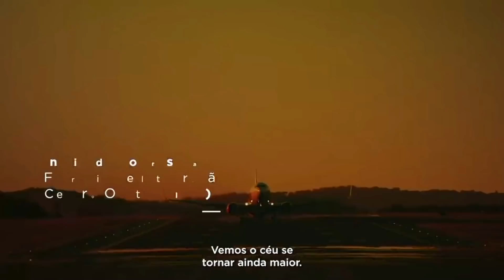BRASIL QUE ESTA DANDO CERTO E VOCE NEM SE DEU CONTA DISSO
VEJA COMO QUE O BRASIL ESTA MUDANDO DEPOIS DE TANTAS OBRAS E INVESTIMENTOS NO PAIS INTEIRO